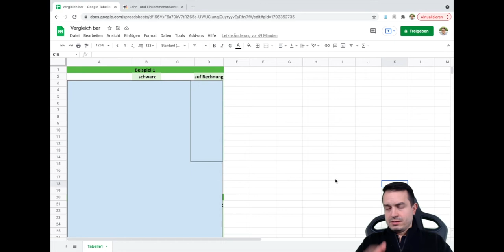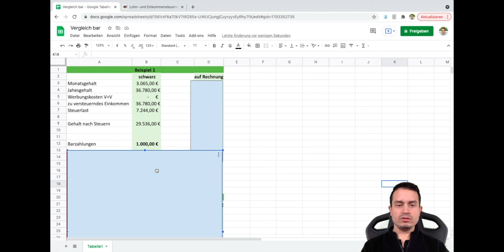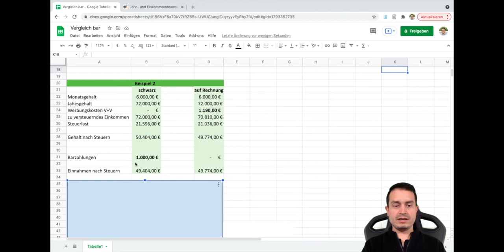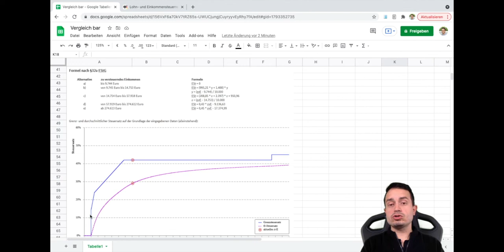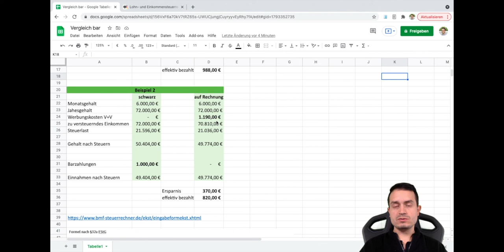Handwerker schwarz oder auf Rechnung beauftragen? (Als Vermieter) Vergleich